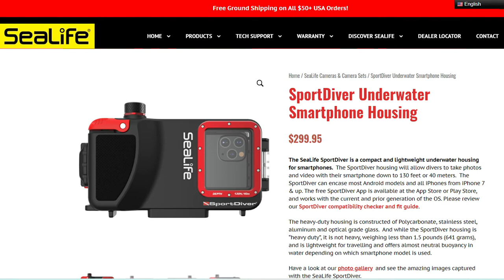D for Diving Podcast #1: We Take A Look At Scuba News. Including The Discovery of 900 Year Old Sword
Welcome to Deefer Diving's new YouTube channel, D for Diving.

This week we start a new concept, a D for Diving Podcast series, where Gary and a guest present a fortnightly review of some of the best news in scuba. This week, we talk about the Peter Sotis affair, the Sealife Sport Diver phone housing, the new Jaques Cousteau film from National Geographic, Darkwater's acquisition of KISS rebreathers. and the 900 year old sword found in Isreal!

Deefer Diving Team
Gary Ward: Producer/Writer/Presenter
Nora Valdes: Editor/Producer/Presenter
Jonny Pierce: Presenter